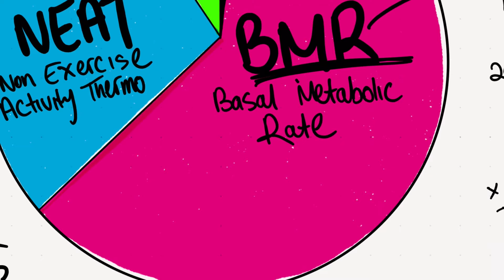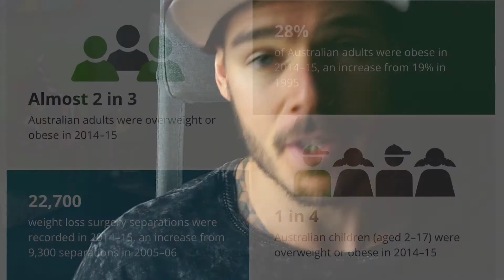Why Are We all Getting Fatter? Obesity Increasing Across All Age Groups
Why are we all getting fat?
What's the cause of this shit?
Is it sugar? Is it eating in a calorie surplus?
Is processed food + doing minimal exercise the issue?
WHAT'S TO BLAME???

Welcome to my newest video! Strap yourself in for some science, stats, and insights into one of the biggest rending topics and questions on Dr google at the moment. Society is getting fat there's no two ways about it, so watch as Fat Loss Wizard Angus himself unpackages this issue and what's to blame.

If you've got some thoughts/questions/opinion to share on this matter drop it below and let's keep the conversation going! And if you're new to the channel, hang around and check out the uploads section for more entertainment/eating/all sorts of other epic videos!

✔If you're keen to chat with me 1-1 for an Alpha breakthrough call where you and I can connect to see if I'm the King Kai to your Goku, or the Batman to your Robin with learning how to achieve your goals properly through ONLINE COACHING, click here and see my unconventional sustainable methods

✔Suck shit at maximising your calories and macros? Finding you're either way over or way under and can never hit the sweet spot?? Then YOU NEED THIS

✔ Struggle to be consistent when it comes to social eating and travelling?

✔ Eating healthy but can't get beyond just having a flat stomach? I gotchu with my LEAN TONED ABS FOR DUMMIES EBOOK

✔ Conventional dieting can die in a hole- Learn how to Never Diet Again and Look Great Naked with this Ebook

✔ Want to learn the fundamentals of flexible dieting and weight training in a structured heavily educational 8 week shred program? Check this one of a kind online program out

✔FREE FAT LOSS GROUP for the food lovers and cardio haters LADIES ONLY